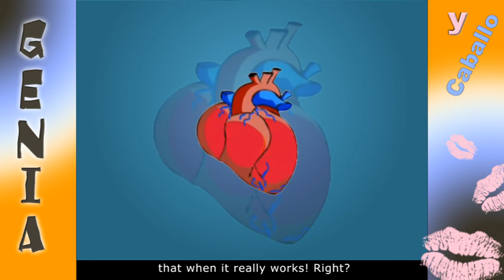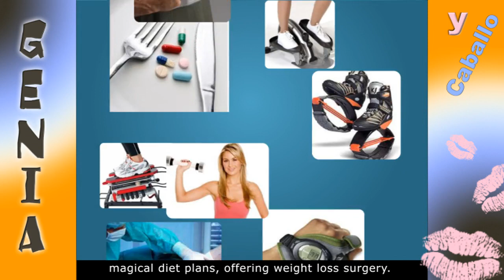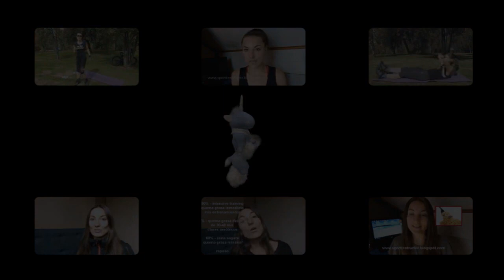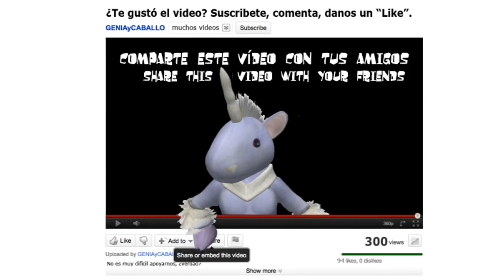Como bajar peso / How to lose weight